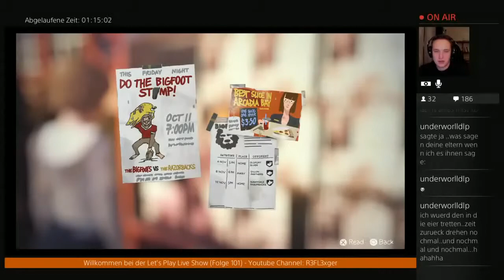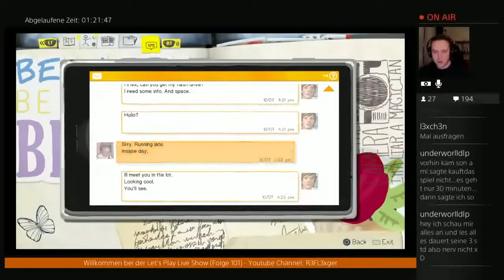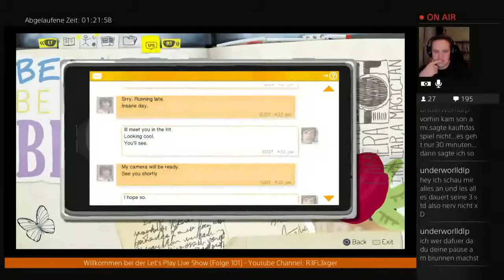Let's Play Life is Strange (Episode 1){German}#3 Butterfly effect !